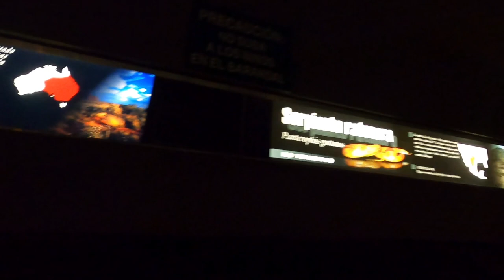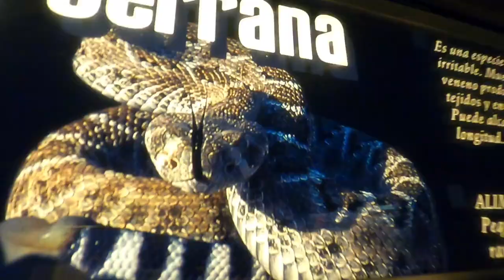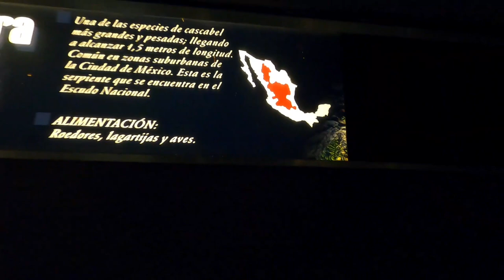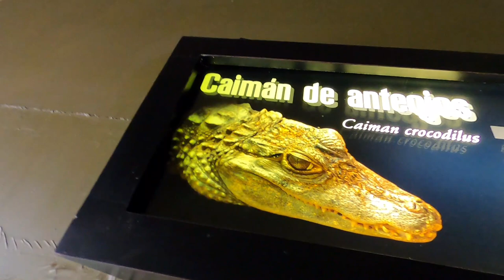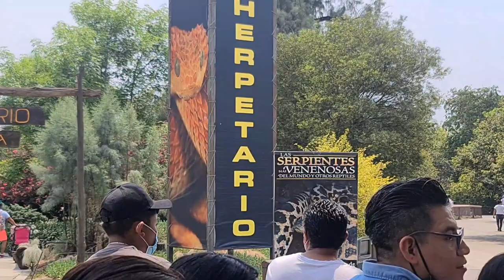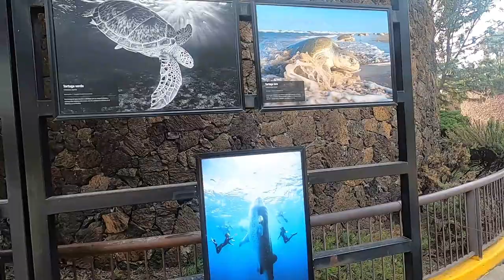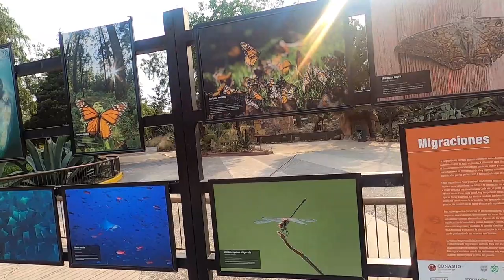Muchas SERPIENTES VENENOSAS en un mismo lugar. Herpetario Aragon segunda parte, Cobras y más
Los reptiles y en especial las serpientes venenosas tienen un encanto muy especial, México tiene una amplia diversidad en reptiles h más en serpientes de cascabel, aquí podremos ver algunas de ellas más algunas no nacionales como las cobras, disfruta el recorrido conmigo y mira la perfección de estos animales para animarte a ir a verlos en persona.

Amigos amantes de la vida y la naturaleza gracias por su preferencia y seguir mi canal, siempre con la intención de compartir con ustedes experiencias y aventuras, los invito a seguirnos en nuestras redes